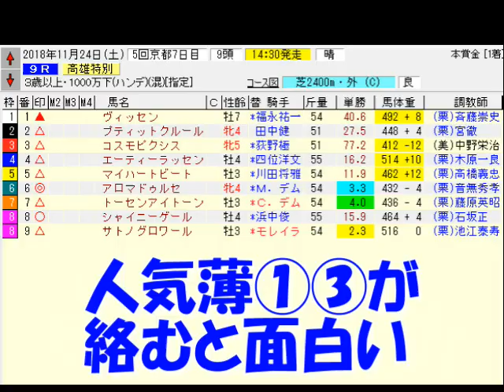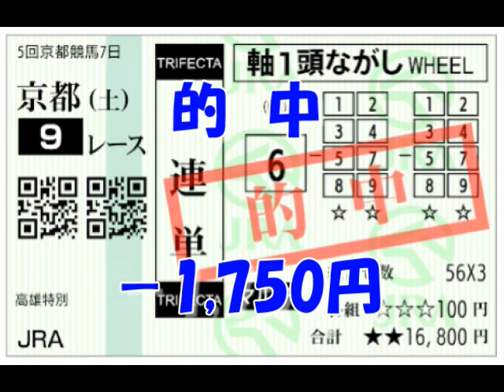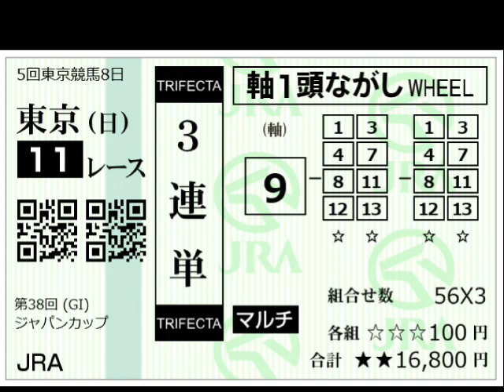【競馬】泰河の勝負馬券 ３連単１６８点勝負 ５週連続万馬券なるか？！編 【実践】３連単１６８点勝負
泰河の勝負馬券　３連単１６８点勝負　５週連続万馬券なるか？！編　３連単で勝負しました。